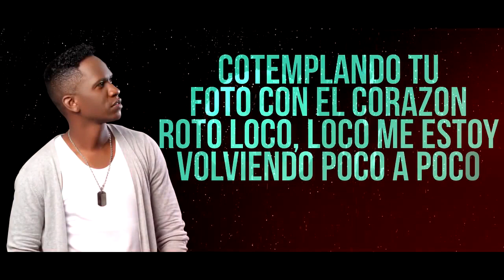Confirmados Los Artistas Para Los Cumpleaños De Tumaco - Michel el Buenon & Javier Vasquez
Contactos Haciendo Clic En Este Acá

Confirmados Los Artistas Para Los Cumpleaños Tumaco // 377 años // Michel el Buenon & Javier Vasquez  - Memo TeVe

Estrenos

1 - Nadie Te Amara Como Yo ( Salsa Urbana ) - Rimante